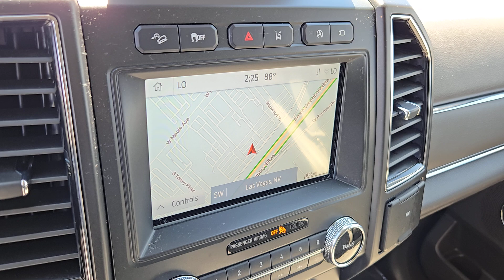2020 FORD EXPEDITION Las Vegas, Henderson, Boulder City, Willow Branch, Nelson, NV P14844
Black Used 2020 FORD EXPEDITION LIMITED 4X4 available in Las Vegas, Nevada at Gaudin Ford. Servicing the Henderson, Boulder City, Willow Branch, Nelson, NV area.

Gaudin Ford
6625 West Roy Horn Way

We are the number 1 Certified Pre-Owned Ford Dealer in Nevada!brRecent Arrival! Certified. 2020 Ford Expedition Max Limited Odometer is 43848 miles below market average! Clean CARFAX. CARFAX One-Owner. 12 Speakers 360-Degree Camera w/Split View 4-Wheel Disc Brakes ABS brakes Adaptive Cruise Control Dual front impact airbags Dual front side impact airbags Emergency communication system: SYNC 3 911 Assist Enhanced Active Park Assist System Equipment Group 302A Ford Co-Pilot360 Assist Four wheel independent suspension Front anti-roll bar Front dual zone A/C LED Headlamps & Fog Lamps Low tire pressure warning Occupant sensing airbag Overhead airbag Panoramic Vista Roof Rear anti-roll bar Remote keyless entry Speed-sensing steering Traction control Voice-Activated Touch-Screen Navigation System Wheels: 22 6-Spoke Painted Machined-Face Aluminum.brbrbrGaudin Ford proudly offers our customers home delivery services virtual product presentations and home test drives. Inquire for details.
Side Impact Beams,Dual Stage Driver And Passenger Seat-Mounted Side Airbags,Ford Co-Pilot360 - Blind Spot Information System (BLIS) Blind Spot,Ford Co-Pilot360 - Pre-Collision Assist with Automatic Emergency Braking (AEB) and Ford Co-Pilot360 - Cross-Traffic Alert,Collision Mitigation-Front,Driver Monitoring-Alert,Forward and Reverse Sensing System Front And Rear Parking Sensors,Tire Specific Low Tire Pressure Warning,Dual Stage Driver And Passenger Front Airbags,Safety Canopy System Curtain 1st, 2nd And 3rd Row Airbags,Airbag Occupancy Sensor,Mykey System -inc: Top Speed Limiter, Audio Volume Limiter, Early Low Fuel Warning, Programmable Sound Chimes and Beltminder w/Audio Mute,Rear Child Safety Locks,Outboard Front Lap And Shoulder Safety Belts -inc: Rear Center 3 Point, Height Adjusters and Pretensioners,8-Way Driver Seat,8-Way Passenger Seat,Power Tilt/Telescoping Steering Column,Heated Leather Steering Wheel,Front Cupholder,Rear Cupholder,Front Cigar Lighter(s),Compass,Keypad,Garage Door Transmitter,Cruise Control w/Steering Wheel Controls,HVAC -inc: Underseat Ducts, Auxiliary Rear Heater and Headliner/Pillar Ducts,Illuminated Locking Glove Box,Full Cloth Headliner,Metal-Look Gear Shifter Material,Interior Trim -inc: Simulated Wood/Metal-Look Instrument Panel Insert, Simulated Wood/Metal-Look Door Panel Insert, Simulated Wood/Metal-Look Console Insert and Chrome Interior Accents,Leather Door Trim Insert,Driver And Passenger Visor Vanity Mirrors w/Driver And Passenger Illumination, Driver And Passenger Auxiliary Mirror,Day-Night Auto-Dimming Rearview Mirror,Full Floor Console w/Covered Storage, Mini Overhead Console w/Storage, 4 12V DC Power Outlets and 1 120V AC Power Outlet,Front And Rear Map Lights,Fade-To-Off Interior Lighting,Carpet Floor Trim,Cargo Net,Trunk/Hatch Auto-Latch,Cargo Space Lights,Tracker System,Dashboard Storage, Driver / Passenger And Rear Door Bins,Delayed Accessory Power,Power Adjustable Pedals,Driver Information Center,Outside Temp Gauge,